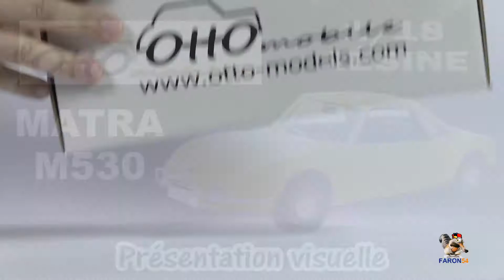1:18 OttoMobile - Matra M530 résine HD Faron54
Présentation visuelle de la Matra M530  au 1/18ème produite par "OTTOmobile".
- Matière : Résine et plastique
- Echelle : 1/18 ème
- Limitée à 1250 exemplaires
- Sans ouvrants
Une magnifique représentation par OTTOmobile d'un modèle très rarement représenté dans ce format.